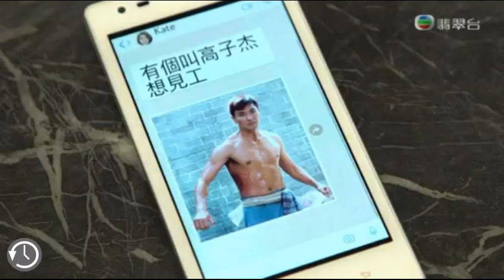Ruco Chan 陳展鵬 (同盟) funny short film